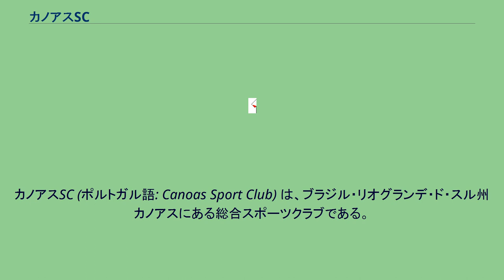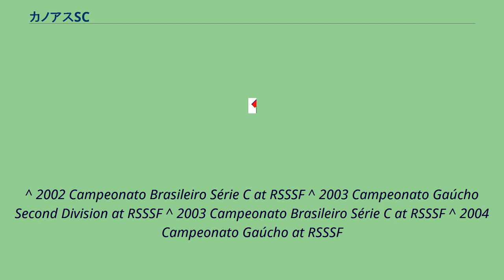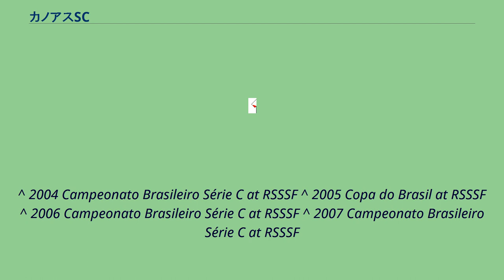カノアスSC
リオグランデ・ド・スル州のスポーツ
カノアスSC (ポルトガル語: Canoas Sport Club) は、ブラジル・リオグランデ・ド・スル州カノアスにある総合スポーツクラブである。
サッカー、バレーボール、フットサル、柔道、バスケットボール、テニス、陸上競技、トランポリン部門がある。
クラブは1998年1月26日にブラジル・ルーテル大学 (Universidade Luterana do Brasil, 略称 : ULBRA) によってSCウルブラ (Sport Club Ulbra) として設立された。
創設当初のクラブにはバレーボール、フットサル、ハンドボール、陸上競技部門があった。
2001年にサッカー部門が設立された。
2009年12月にクラブ名をウニヴェルシダージSC (Universidade Sport Club) に改名した。
2010年11月にカノアスSC (Canoas Sport Club) に改名した。
2001年にサッカー部門が設立され、リオグランデ・ド・スル州サッカー連盟に加盟した。
2002年にウルブラはカンピオナート・ガウショ（リオグランデ・ド・スル州選手権）3部と同2部に参加した。
これは大会規定によって、ひとつのクラブが同じ年にふたつのディビジョンに参加できたためである。
この年には全国リーグ3部であるカンピオナート・ブラジレイロ・セリエCにも初めて参加した。
ウルブラは準々決勝でマリーリアACに敗れた。
2003年、カンピオナート・ガウショ2部に優勝して、翌年の1部昇格を決めた他、カンピオナート・ブラジレイロ・セリエCにも再び参加した。
ウルブラは第2ステージで同じリオグランデ・ド・スル州のRSに敗れた。
2004年のカンピオナート・ガウショ1部では準優勝を果たした。
ウルブラは準決勝でグレミオに3-1で勝利したが、決勝でインテルナシオナルに敗れた。
この年もカンピオナート・ブラジレイロ・セリエCに参戦して、第2ステージでCAエルマン・アイシンジェルに敗れた。
2005年、クラブは全国レベルのカップ戦、コパ・ド・ブラジルに初参加した。
ウルブラは1回戦でトレーゼFCに敗れた。
2006年のカンピオナート・ブラジレイロ・セリエCでは2回戦、2007年の同大会では3回戦で敗退した。
^ Sport Club Ulbra Official Website ^ a b c d Arquivo de Clubes ^ “Universidade Sport Club apresenta novo distintivo” (Portuguese). Futebol na Rede (2009年12月4日). 2009年12月11日閲覧。
^ 2002 Campeonato Brasileiro Série C at RSSSF ^ 2003 Campeonato Gaúcho Second Division at RSSSF ^ 2003 Campeonato Brasileiro Série C at RSSSF ^ 2004 Campeonato Gaúcho at RSSSF
^ 2004 Campeonato Brasileiro Série C at RSSSF ^ 2005 Copa do Brasil at RSSSF ^ 2006 Campeonato Brasileiro Série C at RSSSF ^ 2007 Campeonato Brasileiro Série C at RSSSF